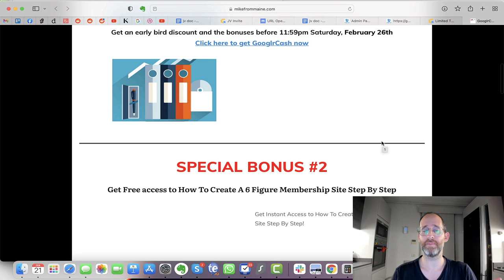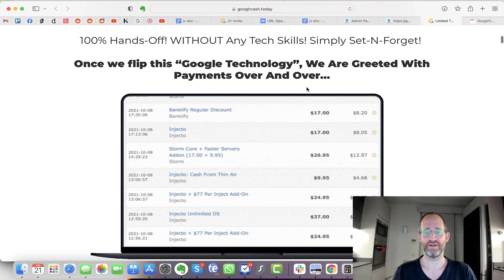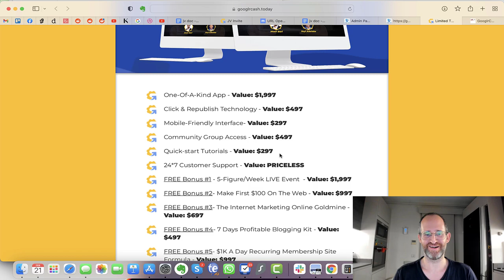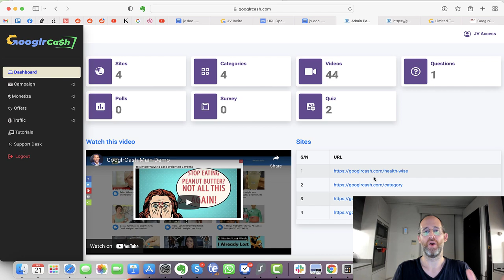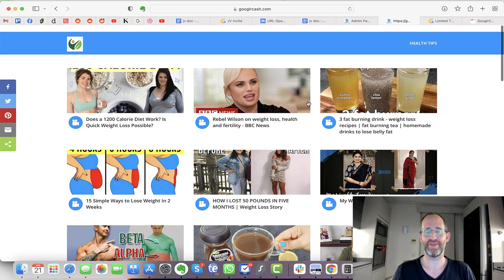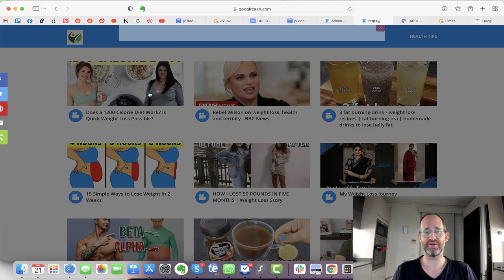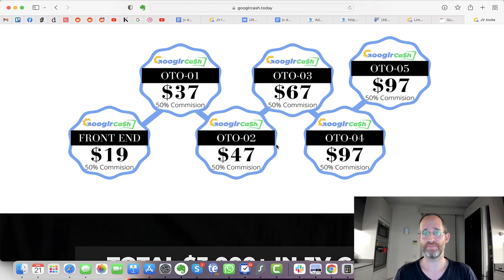GooglrCash Review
Thank you for checking out my GooglrCash Review